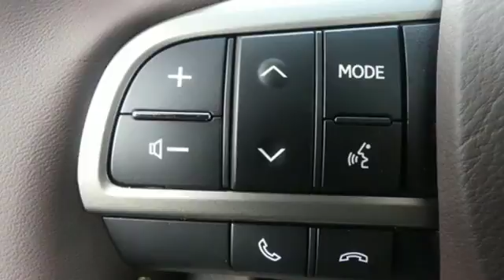New 2018 Lexus RX Chantilly Dale City VA DC, MD RXJC022595 - SOLD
Year: 2018
Make: Lexus
Model: RX
Trim: RX 450h AWD
Engine: 3.5 L V6 Cyl.
Color: 03R1
Interior: LB02
Stock #: RXJC022595
VIN: 2T2BGMCA7JC022595
Packages P 2T All-Weather Floor Liners and Cargo Mat Accessories F BD Blind Spot Monitor with Rear-Cross Traffic Braking and Intuitive Park Assist F FV 20 Split-5-spoke Dark Silver Alloy with Machined Finish F HF Touch-Free Power Rear Door F HS Heated and Ventilated Front Seats F NW Navigation with 12.3 multimedia display, 12-spkr, Lexus Enform Destinations (1-yr trial subscription included), Lexus Enform App Suite (Complimentary) F PM Premium Package Includes: Leather Trim Seats, Power-folding Outside Mirrors, Driver's Seat/Steering Wheel/Mirror Memory, Rear Armrest with Storage Box F SR Power TIlt/Slide Moonroof / Aluminum Roof Rails F TO Towing Prep Pkg: Transmission Oil Cooler, Heavy Duty Radiator (does not include ball mount) F WR Heated Leather Steering Wheel P 3T Cross Bars

Address:
13909 Lee Jackson Memorial Hwy